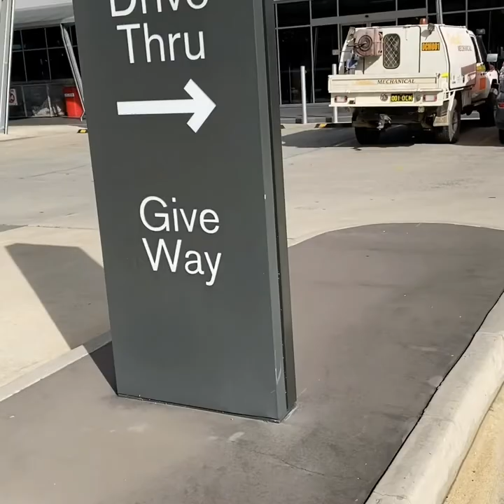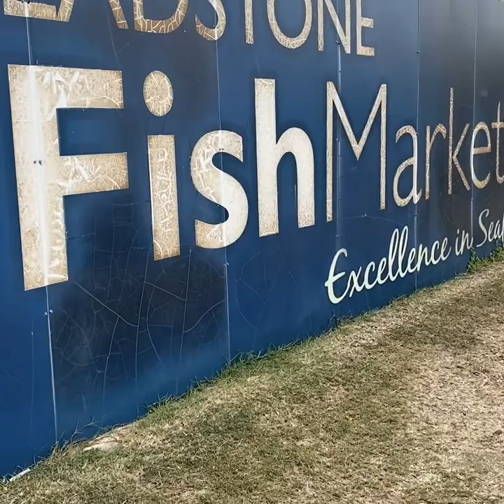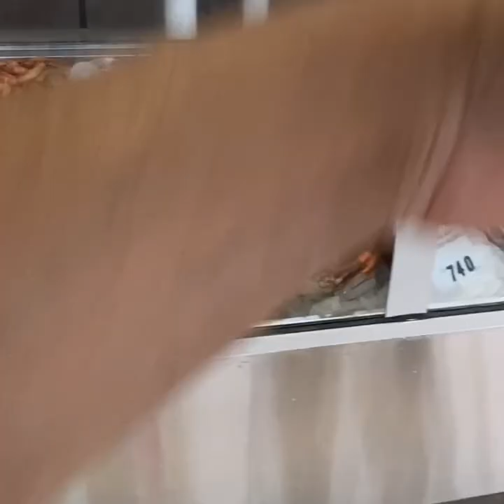ऑस्ट्रेलियाको गाउहरु कस्तो छन् त एक पटक हेरौ | Story of many Nepali in Australia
I like to thank each and everyone for watching my videos in my channel, though they are not so good, in future I will obviously make good one, please subscribe for more new videos and more